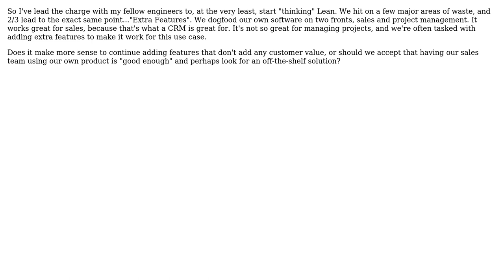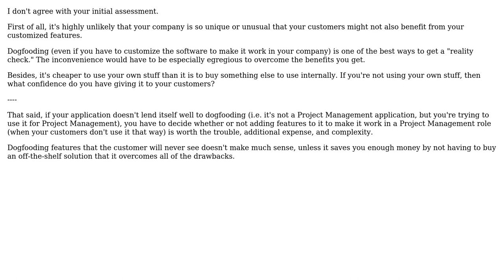How do I explain that we're wasting developer time adding unnecessary features?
Software Engineering: How do I explain that we're wasting developer time adding unnecessary features?

With thanks & praise to God, and with thanks to the many people who have made this project possible! | Content (except music & images) licensed under CC BY-SA | Music | Images & others | With thanks to user user115710 user Robert Harvey user Kevin and the Stack Exchange Network Trademarks are property of their respective owners. You are responsible for your own actions.